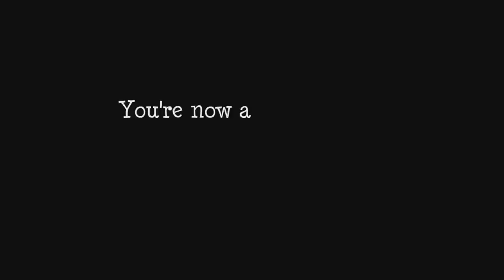DIY - Shimmer Backdrop for Photography and Videography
Quick DIY on how to make a shimmery backdrop out of a table cover for taking photos or making videos!

I used metallic table cover to make it reflect the light and sparkle a little, but you could use whatever material you wish to get the look you are going for.